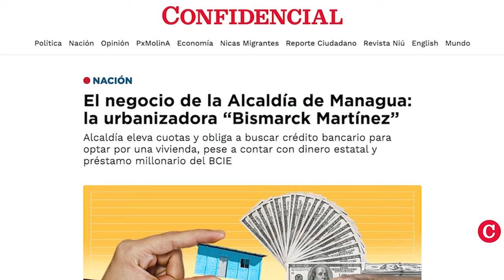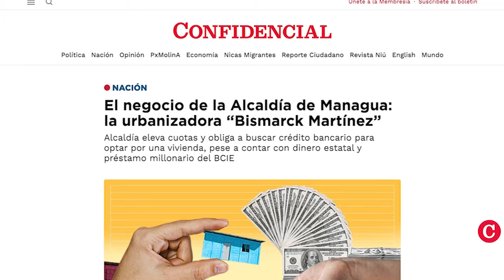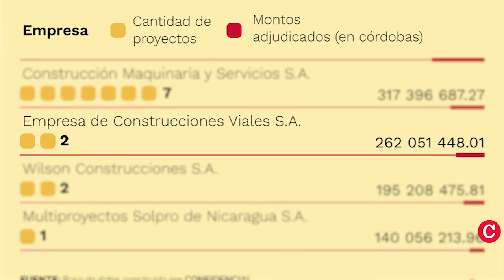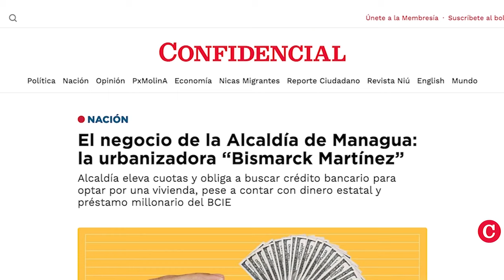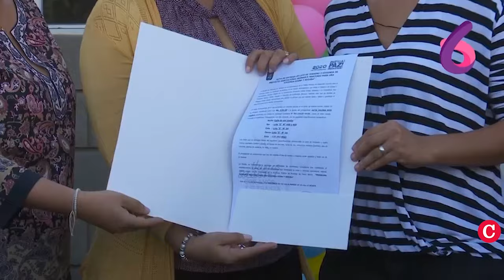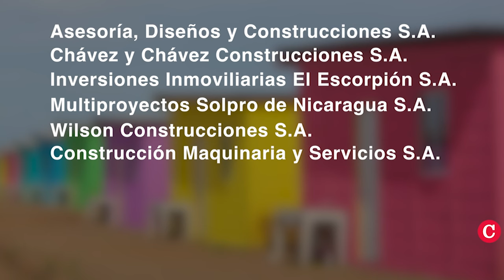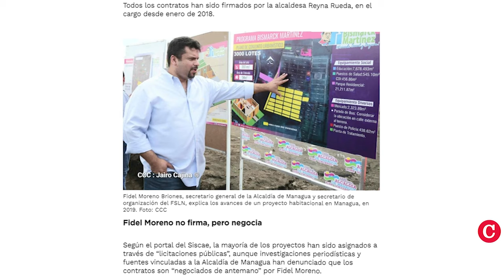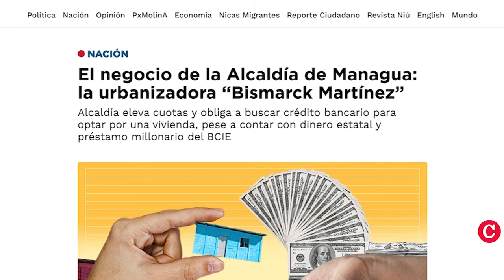El negocio y la mentira sobre el programa de viviendas “Bismarck Martínez”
Con la ejecución del programa habitacional “Bismarck Martínez”, la Alcaldía de Managua se ha convertido en una especie de urbanizadora privada, que recibe terrenos y fondos estatales para construir las viviendas, contrata a empresas “amigas” y vende las casas a través de financiamiento bancario privado, revela una investigación de CONFIDENCIAL.

En este video conversamos con el sociólogo y municipalista Silvio Prado, para analizar los resultados de esta investigación periodística, el papel de las alcaldías subordinadas al gobierno central, y las consecuencias que tiene para los usuarios de viviendas.